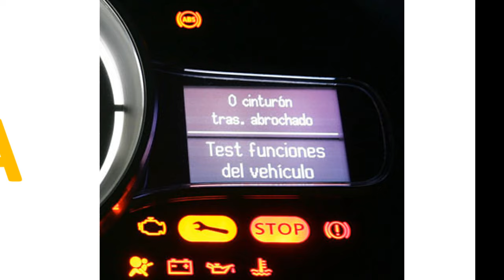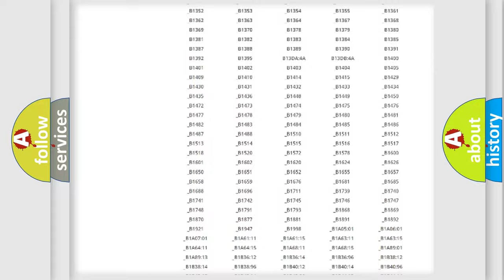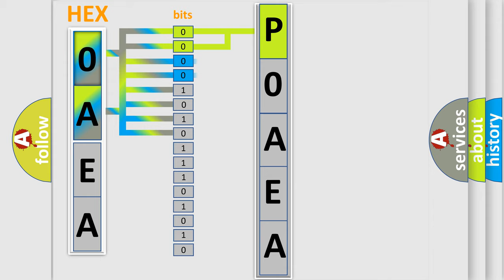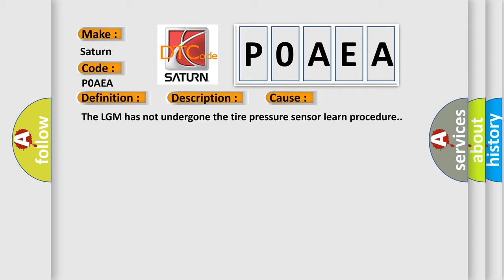DTC Saturn P0AEA Short Explanation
Contents:
0:21 Basic DTC analysis according to OBD2 protocol standard.
1:48 Insight into programming
2:58 A diagnostically understandable description of the Diagnostic Trouble Code
3:05 Basic error definition

Make:
Saturn
Code:
P0AEA
Definition:
Low Tire Pressure System Sensors Not Learned
Description:
The ignition is ON.